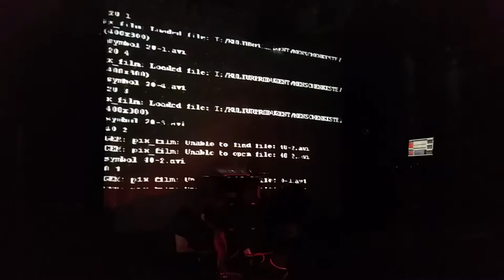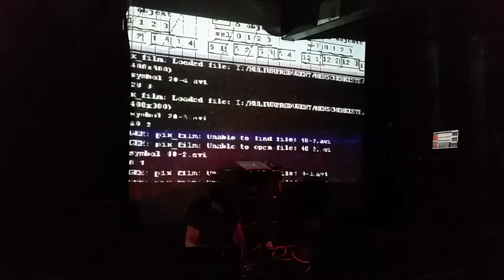Inwards live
Inwards entire set live at The Spirit of Gravity February 2015 at The Green Door Store. Thanks to Ben Garner for filming this.